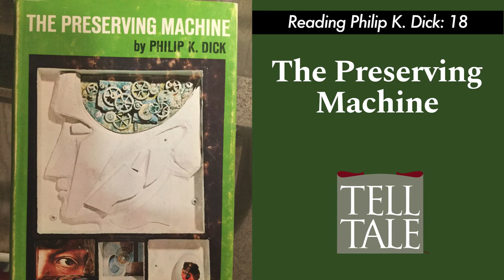Philip K. Dick 18: The Preserving Machine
The next in our series of the complete fiction of Philip K. Dick.